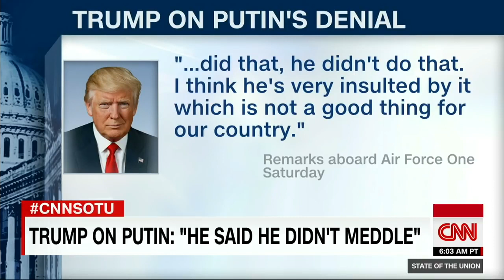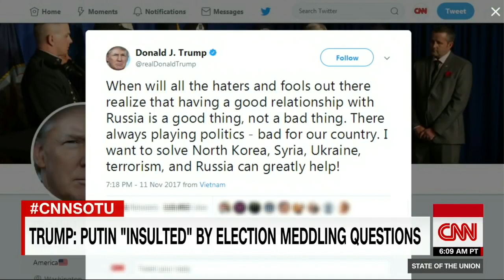Former US intelligence chiefs say Trump can be played by Russia & China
Responding on November 12, 2017 to being called political hacks and having their professionalism called into question by Donald Trump, former Director of National Intelligence James Clapper and former Central Intelligence Agency Director John Brennan point out the risks Trump's ignorance and insecurity are creating for the United States.